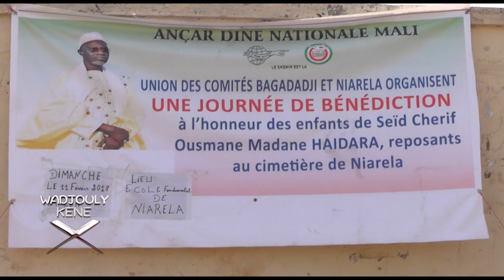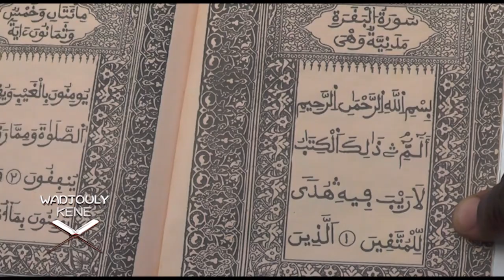Ziyara Comité Ancar Dine Niarela et Bagadadji Fevrier 2018